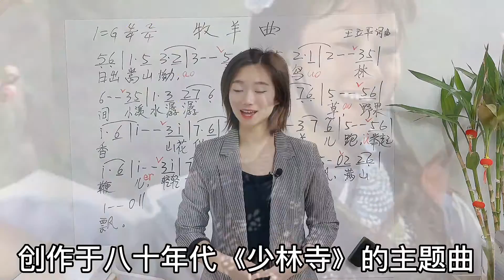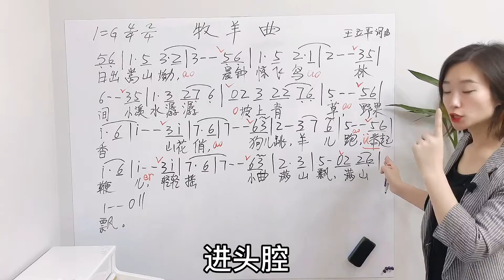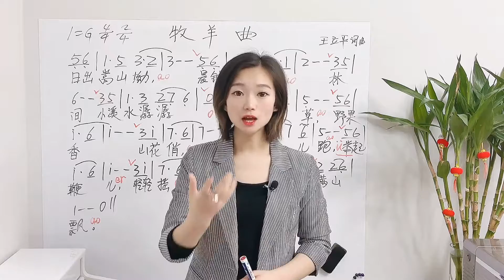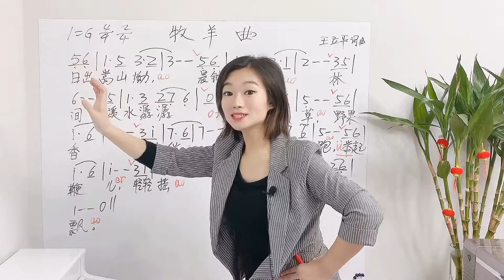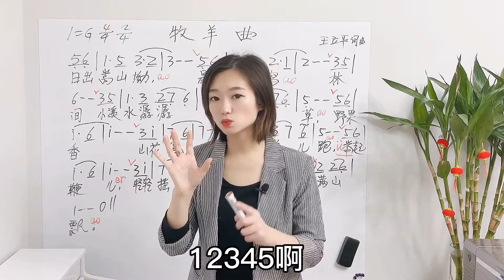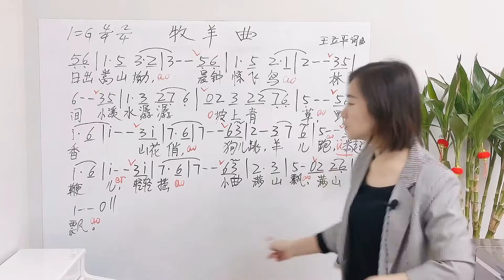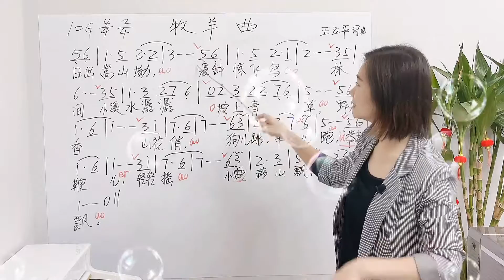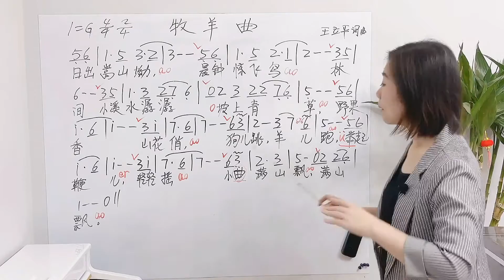《牧羊曲》优美婉转，呼吸时肚子应该鼓还是收？加这符号唱太好听